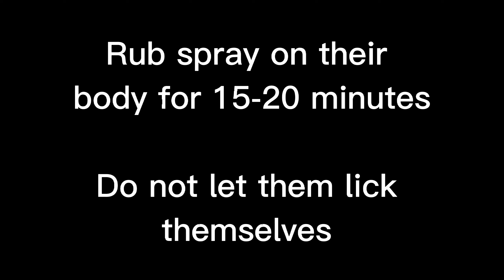Treating Lice problem in kittens